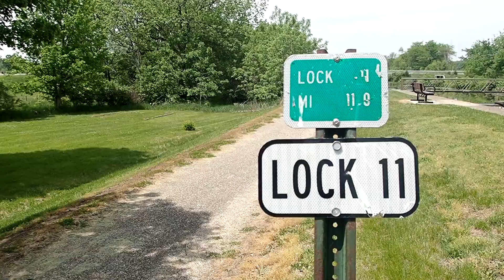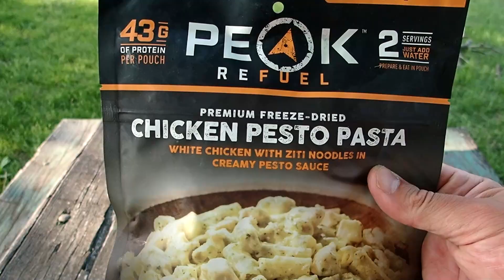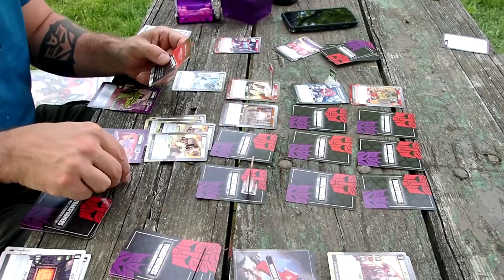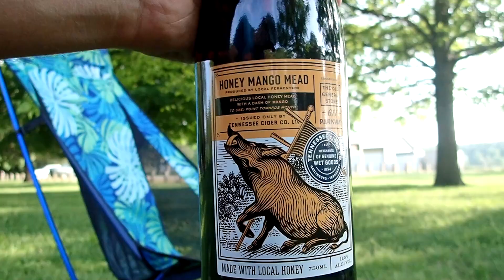Bike Camping Lock 11 Hennepin Canal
Honestly, this trip was hardly worth filming. This was my last opportunity to camp until after summer. I rode 9ish miles down the HennepinCanal to Lock 11. The Lock 11 campground is very small, close to the trail, and it felt like it was in someone's backyard. Compared to other places on the canal I have camped this spot seemed popular for fishing. Many hikers and cyclists also began their trips here. Overall it was a nice relaxing trip.